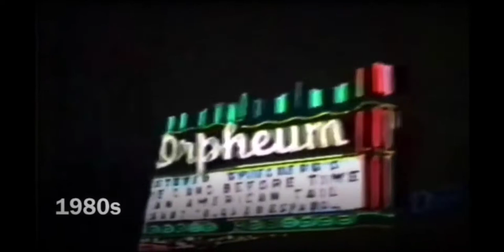Evolution Of Traffic From The 1930s-2020s!